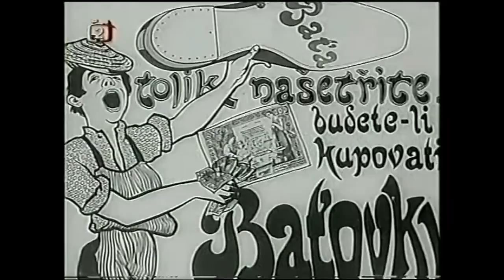BAŤA - Gangsta's Paradise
Tomáš Baťa a Jan Antonín Baťa || Gangsta's Paradise
Memento pre všetkých, ktorí netušia.
Československý rozdupaný priemyslový fenomén, ktorého odkaz žije dodnes.
Autor: NyoSK